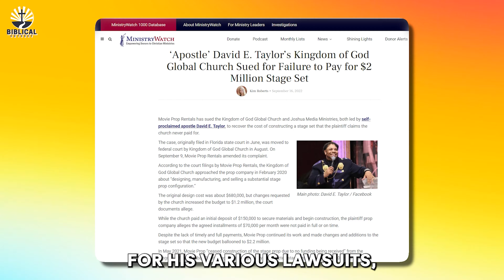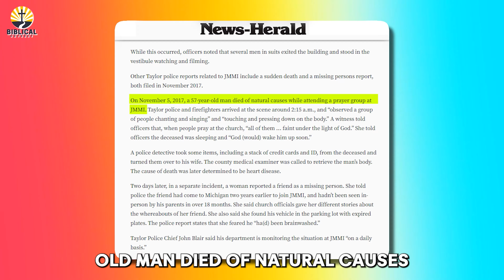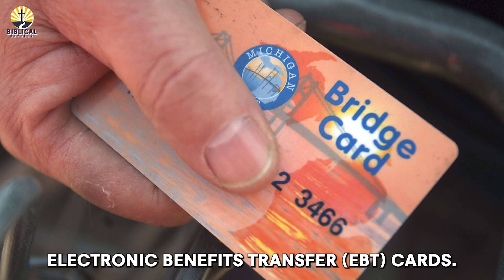The Controversial Fall Of A Millionaire Pastor: Apostle David E. Taylor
In this video, I will go through the controversies surrounding the man of God, Pastor David E. Taylor.
David E. Taylor is the head of Joshua Media Ministries International (JMMI), a global outreach movement committed to establishing God’s Kingdom through the proclamation and demonstration of the Gospel. David E. Taylor is a controversial evangelist who claims to have face-to-face appearances with Jesus and performs miracles. Pastor David has also been accused of running a cult-like ministry, abusing his followers, and misusing church funds for his lavish lifestyle.

Pastor David E. Taylor's net worth is estimated at least $103 million, making him one of the wealthiest religious leaders in the world. Pastor Taylor was sued by a former employee who alleged that he sexually a$$aulted her and forced her to have an abortion. Recently, Pastor Taylor has been investigated by the authorities for various allegations, such as financial corruption, sexual misconduct, and tax fraud.